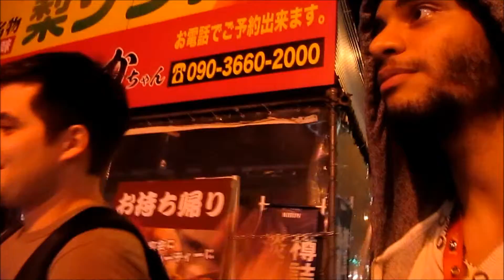Downtown Beppu tower near Tokiwa and You Me Town Japan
Here I am down town near Beppu tower after a long and unsuccessful fishing trip! Right next to Tokiwa and past Youme Town. My friend has a little dance for you to see haha!